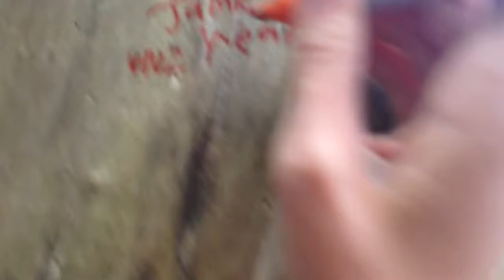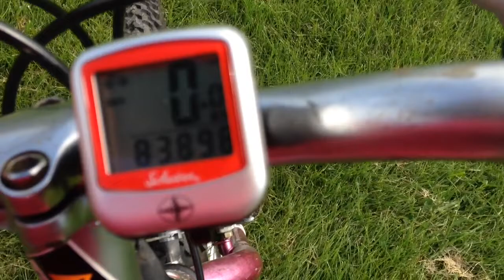Geocaching Adventure with My Brother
:O I went outside!